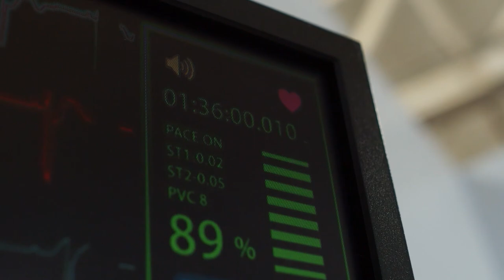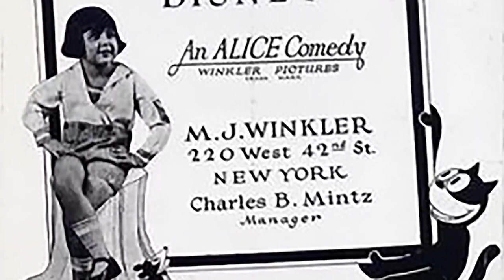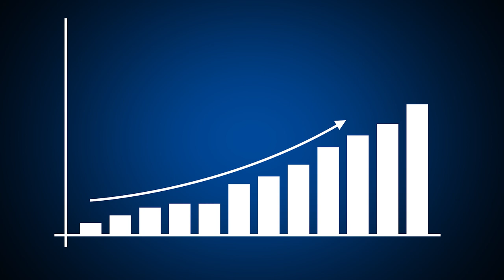The Homeless Teen Who Created Disney!!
Walt Disney, an American icon. Through his characters, movies and theme parks, he strived to bring out that hope and inner child that every person needs. And in the process, he built one of the most successful and powerful companies in the world — worth an estimated $130 billion.

But before he was anywhere close to achieving success, he was homeless and only had $40 in his pocket.